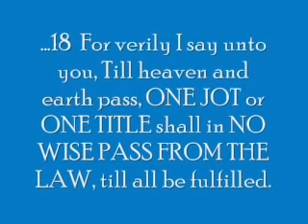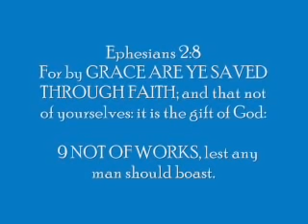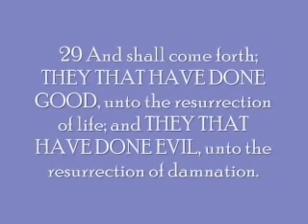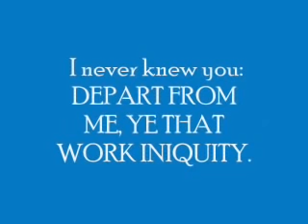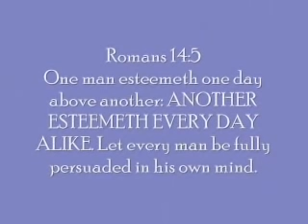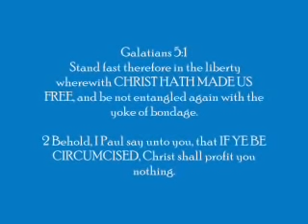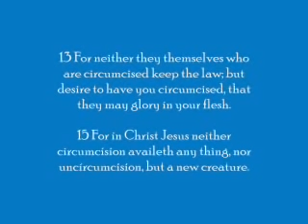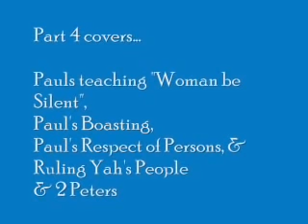Whats Wrong with "Apostle" Paul? Pt.1 Teaches Break Commands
This video is to teach the False Testaments of Paul. Paul is Jesus's False Prophet. Jesus is a false prophet for Israel and never prophesied that Yah sent him. You can learn about Jesus after learning about Paul. I did this video 10 yrs ago when I believed in JC, then years later I found out that the whole new testament is a false testament.

Also see my other videos about Paul...

Watch "Whats Wrong with Paul?" series.

Part 2: Covers... His teachings to eat foods sacrificed to devils, unclean meats & he even goes on to Hatred of Vegetarians, promoting them as evil people

Part 3: Covers... He tells you to Cast out Sinners, Him telling you how he has a mark, and also to obey All Government,

Paul, Saul of Tarsus, Contradicts Yahushuah's (Jesus's) Teachings

MATT. 5:17
Think not that I am come to destroy the law, or the prophets: I am not come to destroy, but to fulfil.  ...18  For verily I say unto you, Till heaven and earth pass, ONE JOT or ONE TITLE shall in NO WISE PASS FROM THE LAW, till all be fulfilled.
... 19 WHOSOEVER therefore shall BREAK ONE OF THESES LEASTS COMMANDMENTS, and shall TEACH MEN SO, he shall be called the least in the kingdom of heaven: but whosoever shall do and TEACH THEM, the same shall be called GREAT IN THE KINGDOM OF HEAVEN.

PAUL:
Saved by Faith
 without works

Jesus :
Saved by Faith
with works

Paul's Writings (his Gospel)
Ephesians 2:8

9 NOT OF WORKS, lest any man should boast.

ROMANS 3:27
Where is boasting then? It is excluded. By what law? of works? Nay: but by the law of faith.

28 Therefore we conclude that a man is JUSTIFIED BY FAITH WITHOUT THE DEEDS OF THE LAW.

Galatians 2:
16Knowing that a man is not justified by the works of the law, but by the faith of Jesus Christ, even we have believed in Jesus Christ, that we might be justified by the faith of Christ, and not by the works of the law:

...for by the WORKS OF THE LAW SHALL NO FLESH BE JUSTIFIED.

JAMES 2:
17Even so FAITH, IF IT HATH NOT WORK, IS DEAD, being alone.

   18Yea, a man may say, Thou hast faith, and I have works: shew me thy faith without thy works, and I will shew thee MY FAITH BY MY WORKS.

... 19 Thou believest that there is one God; thou doest well: the devils also believe, and tremble.

   20 But wilt thou know, O VAIN MAN, that FAITH WITHOUT WORKS IS DEAD?

(hmmm, I wonder who he is referring to as Vain?)

... 21 Was not Abraham our father JUSTIFIED BY WORKS, when he had offered Isaac his son upon the altar?

   22 Seest thou how faith wrought with his works, and BY WORKS WAS FAITH MADE PERFECT?

MATTHEW 19:16
And, behold, one came and said unto him, Good Master, what good thing shall I do, that I may have eternal life?
17 And he said unto him, Why callest thou me good? there is none good but one, that is, God: ...

but if thou wilt
ENTER INTO LIFE,

 KEEP THE COMMANDMENTS

Matthew 7:21
Not every one that saith unto me, Lord, Lord, shall enter into the kingdom of heaven; but he that doeth the will of my Father which is in heaven.

 22 Many will say to me in that day, Lord, Lord, have we not prophesied in thy name? and in thy name have cast out devils? and in thy name done many wonderful works?

23 And then will I PROFESS unto them,...

 I never knew you: DEPART FROM ME, YE THAT WORK INIQUITY.

More of Paul's Teachings to Break Yahweh's (God's) Commandments ...

SABBATH DAY & HIGH HOLY DAYS

Colossians 2:16

Romans 14:5

 6 HE THAT REGARDETH THE DAY, REGARDETH IT UNTO THE LORD; and he that REGARDETH NOT THE DAY, TO THE LORD he doth not regard it.

Exodus 31:13
Speak thou also unto the children of Israel, saying, VERILY MY SABBATHS YE SHALL KEEP: for it is a SIGN BETWEEN ME & YOU THROUGHOUT your GENERATIONS:

that ye may know that I AM YAHUAH that doth sanctify you.

CIRCUMCISE

1 Corithians 7:18
Is any man called being circumcised? let him not become uncircumcised. Is any called in uncircumcision? LET HIM NOT BE CIRCUMCISED.

19 CIRCUMCISION IS NOTHING, and uncircumcision is nothing, BUT THE KEEPING OF THE COMMANDMENTS OF YAH.

(Circumcision is ...
Keeping the Commandments,
so it's nothing to Paul)

Galatians 5:1

Galatians 5:6

Galatians 6:12

THE LAW:
Genesis 17:10
This is my covenant, which ye shall keep, between me and you and thy seed after thee; EVERY MAN CHILD AMONG YOU SHALL BE CIRCUMCISED.

Paul believes Christ Died in Vain if you Keep the Commandments

Galatians 2:21